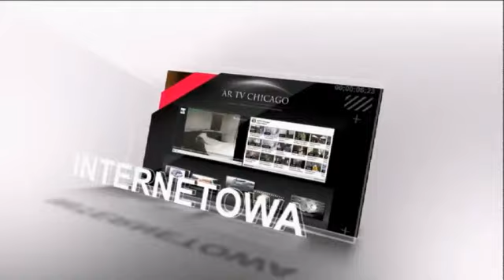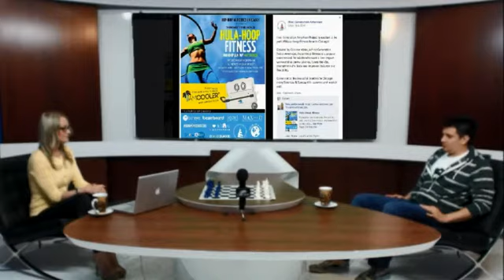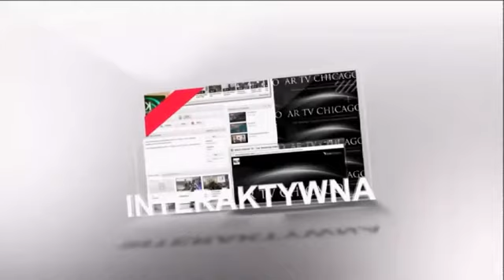First Genaration American Project 07 27 13 Artv Chicago Studio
Gosciem Ani Jablonowski w programie "Drink & Dialog" byl Jay Pinedo .